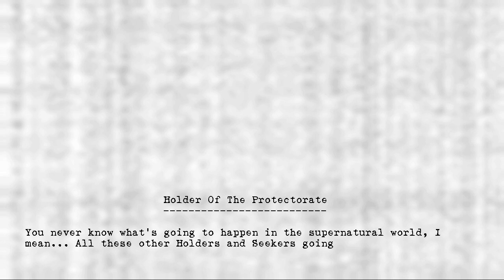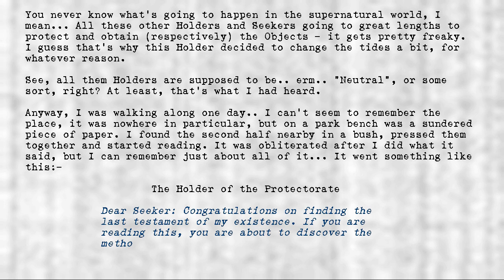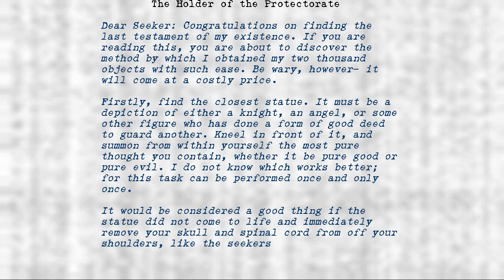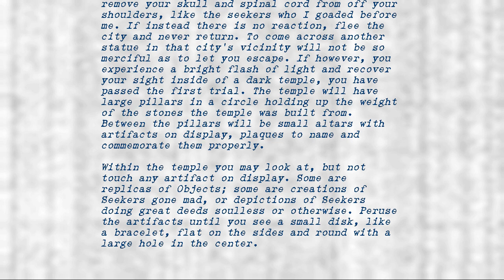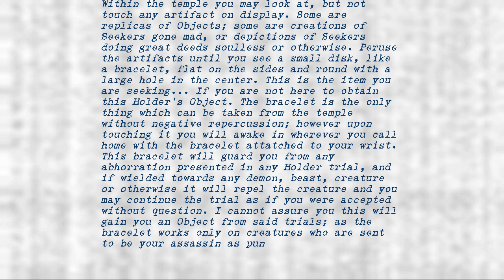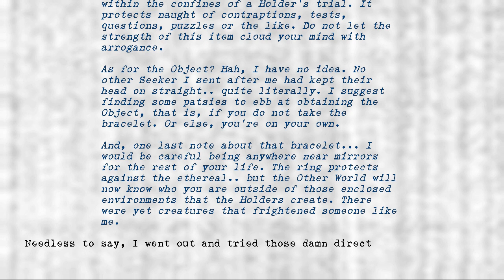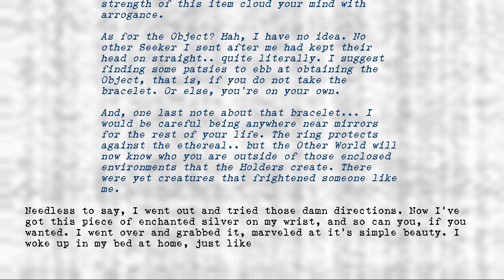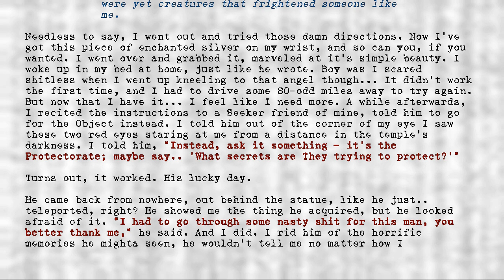Legion's Objects - Holder of the Protectorate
Title: Holder of the Protectorate